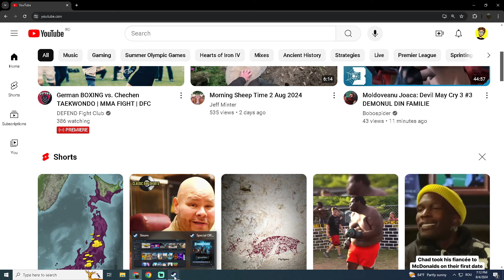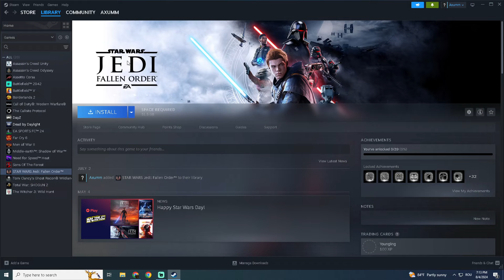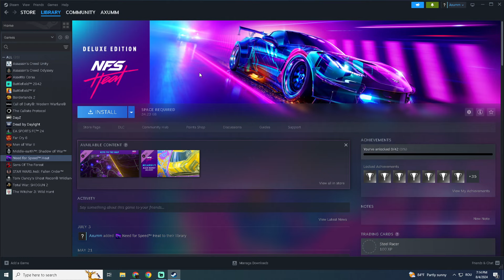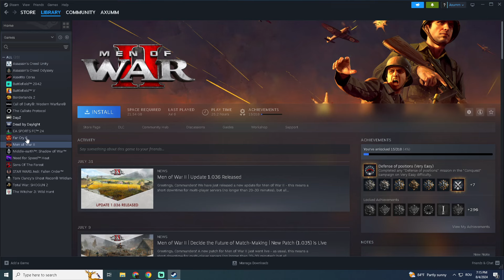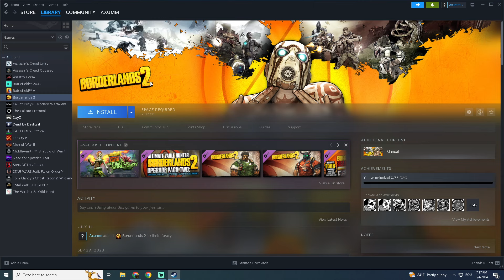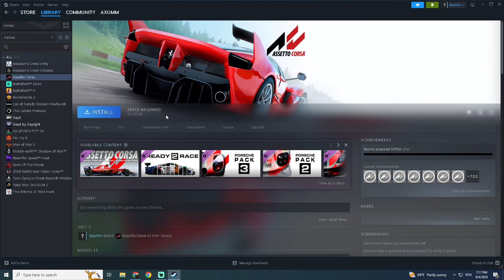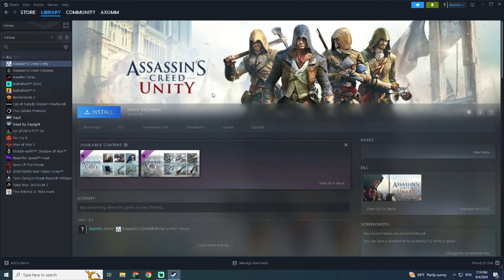CE JOCURI MI-AM MAI CUMPĂRAT ?